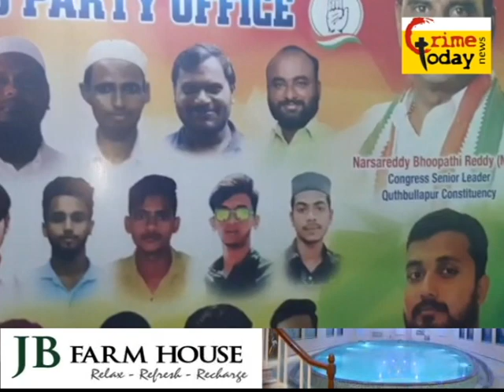govt land ko kabza karne walo ke khilaf complaint karne par sameer khan ko jaan ka katra .11.5.2022